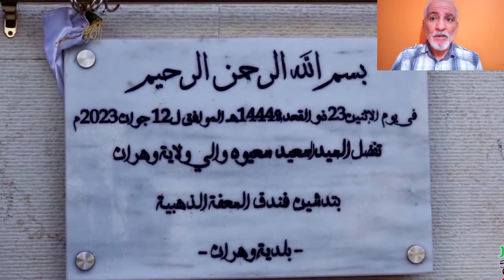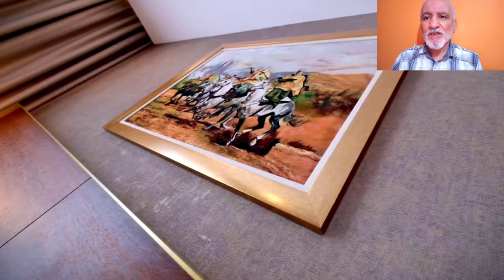تعرفو على هذا الفندق الرائع الجديد وسط مدينة وهران NEW HOTEL IN ORAN